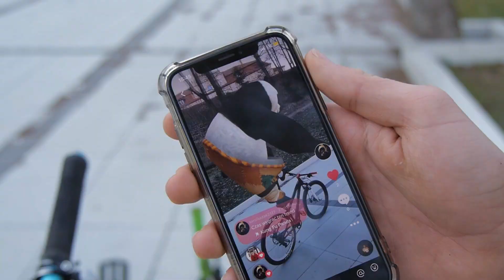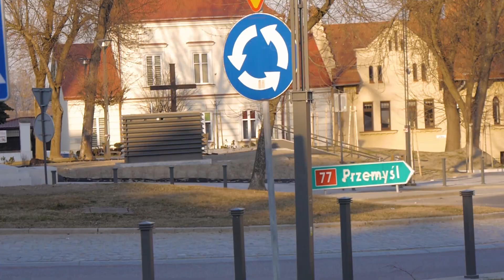Nowe spoty stare triki - Mtb stunt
Dodatkowe tagi: rower, wheelie, mtb stunt, meeting, shimano